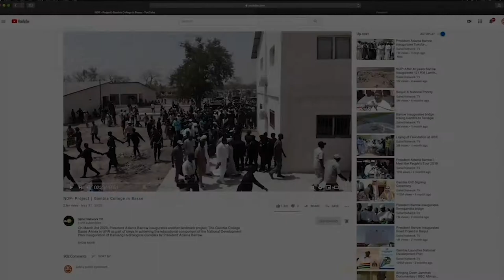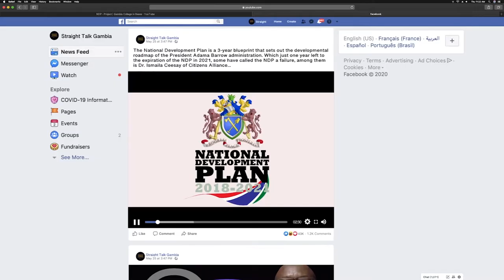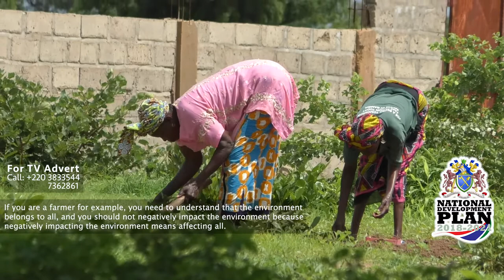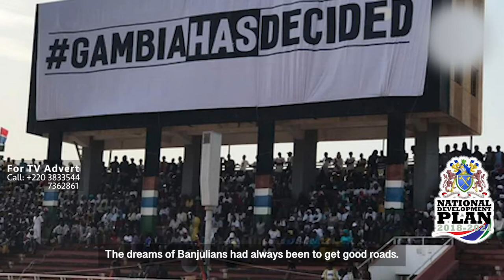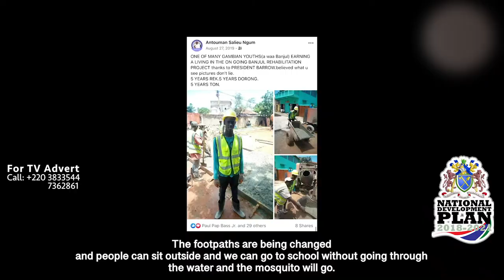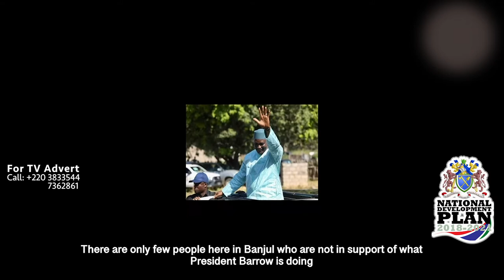Insight on the NDP | S1, Ep.4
This episode of the Insight on the NDP TV Series features Alagie Majang, Deputy Permanent Secretary of the Ministry of Environment, Climate Change and Natural Resources. He speaks on how the Ministry is harnessing the country's natural resources in a more sustainable manner, in line with the NDP.

Watch the NDP TV Series every Wednesday from 7pm to 8pm on GRTS, QTV, Star TV, Paradise TV and Sahel Network TV.